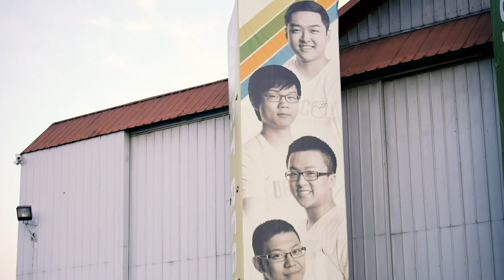TAMU vs UBC - Introduction / Thoughts on their Opponents - League of Legends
My channel will mainly have LCS full games, highlights, interviews, quick recaps, all chat, post analyst desk, stream highlights, stream solo queue games and more!